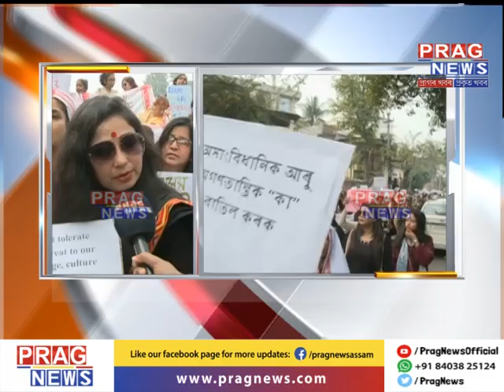Women power rises at the ALL Women Protest Against CAA in Guwahati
The women protest in Guwahati today saw a massive turnout of women from all walks of life.